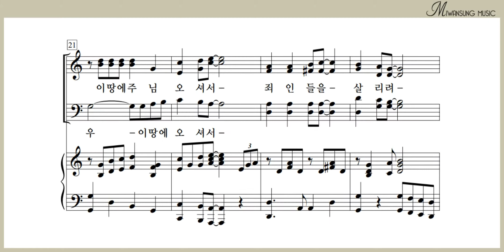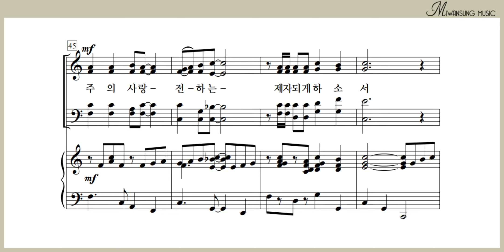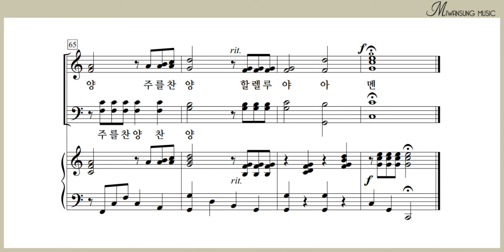주님의 사랑으로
쉽고 은혜로운 찬양 8집 / 주님의 사랑으로